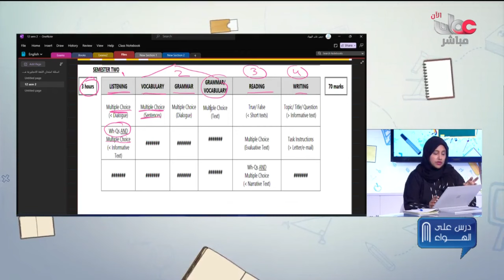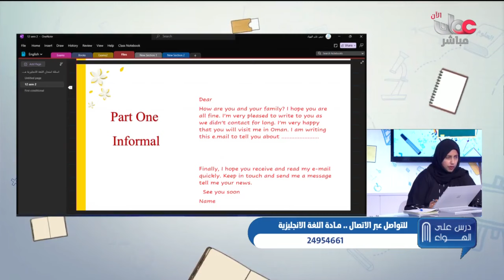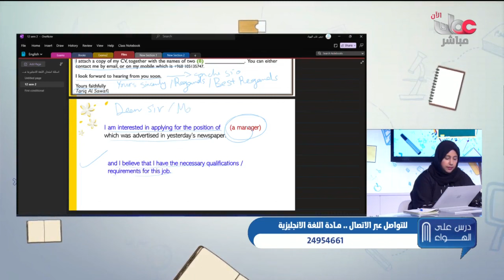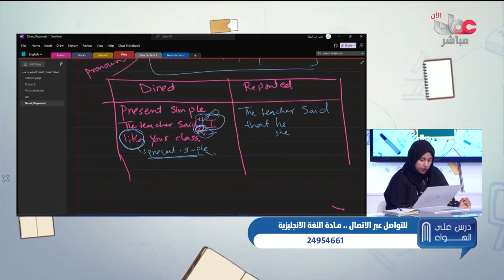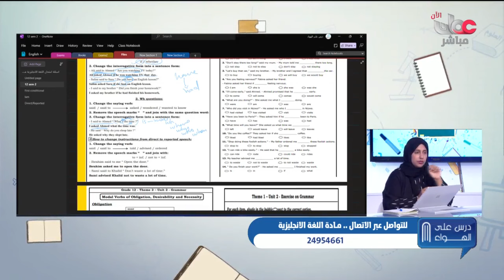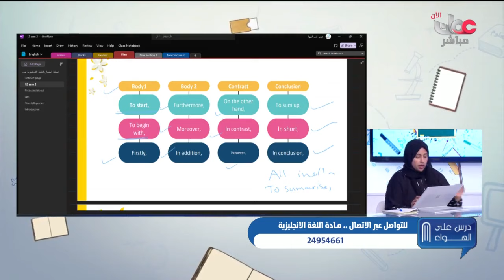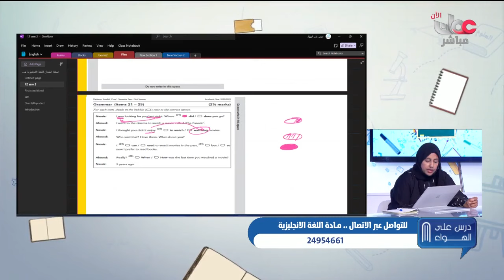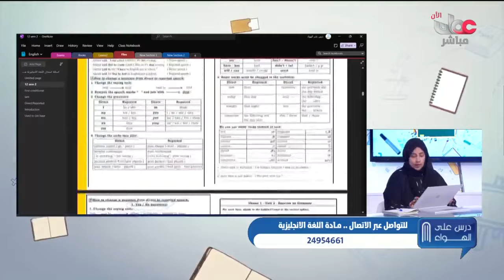مراجعة اللغة الانجليزية الصف الثاني عشر درس على الهواء الفصل الثاني 2024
اللغة الإنجليزية - الفصل الدراسي الثاني 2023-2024 - الثلاثاء 11 يونيو 2024م - اللغة الإنجليزية